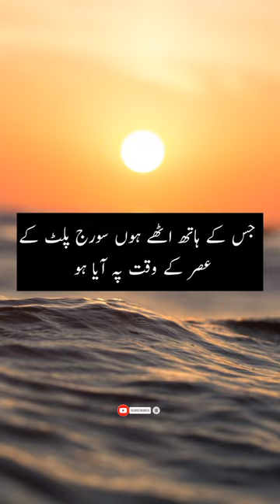Beshak Mere Nabiﷺ Jesa Koi Nahi_Saqib Raza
Huzoor ﷺ
Saqib Raza Mustafai
Islamic Status
Mere Nabi ﷺ

Shoaib Aslam